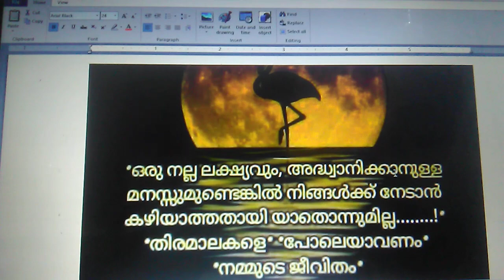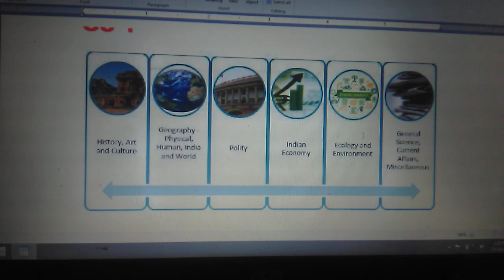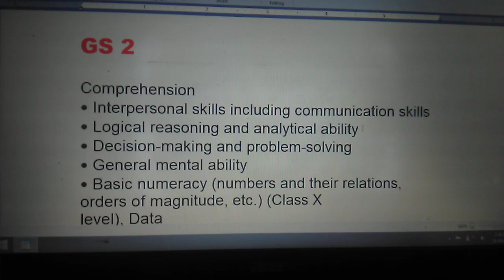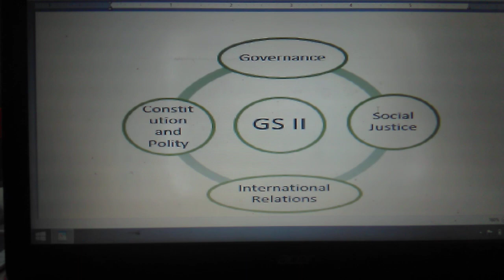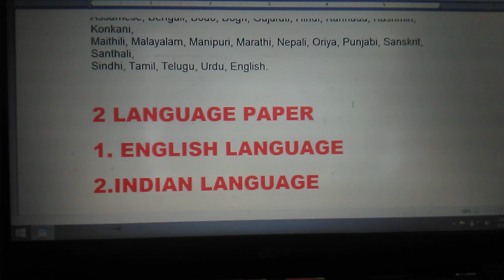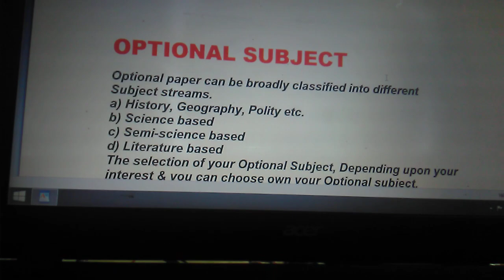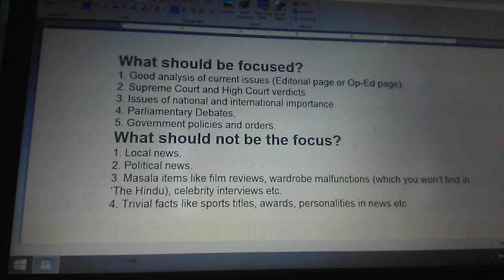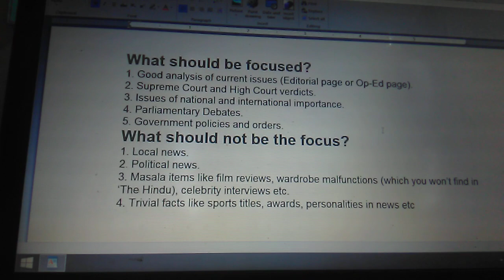How to crack Civil Service Examination ? സിവിൽ സർവീസ് എങ്ങനെ നേടാം ?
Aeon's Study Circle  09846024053